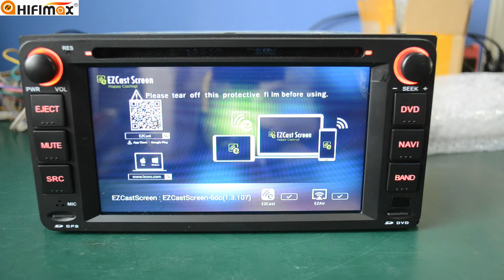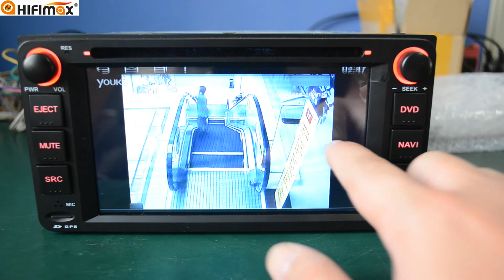S160 Hifimax S160 Series Android 4.4.4 car dvd gps Mirror Link function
Selling Points:
-Latest Android 4.4.4 OS
-4 core CPU RK PX3,Frequency1.6GMHZ, DDR III 1G ROM, 16G hard disk
-Multi-touch capacitive screen resolution HD1024*600
-Support HD1080P video playback
-3D suround sound stereophonic sound processor system
-Built-in wifi and Mirror Link